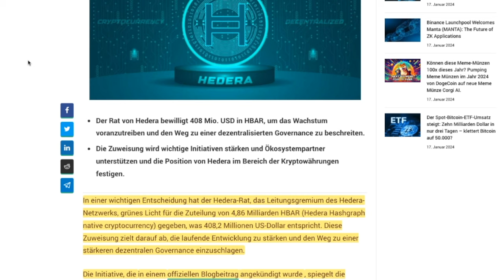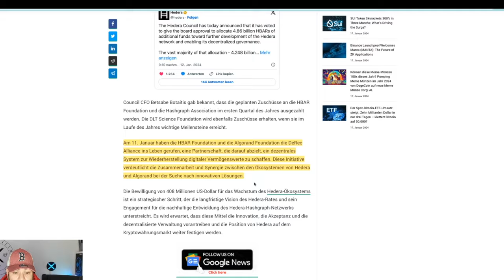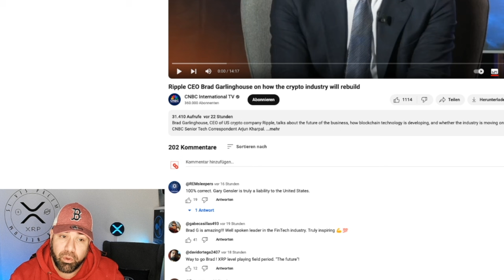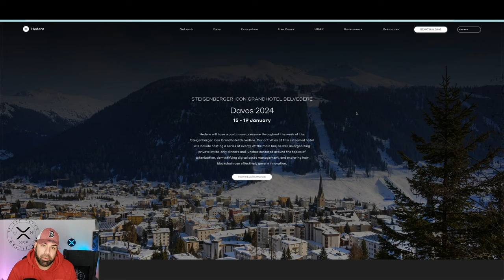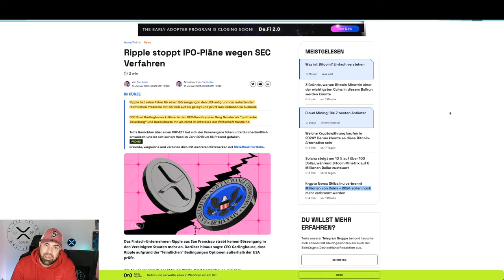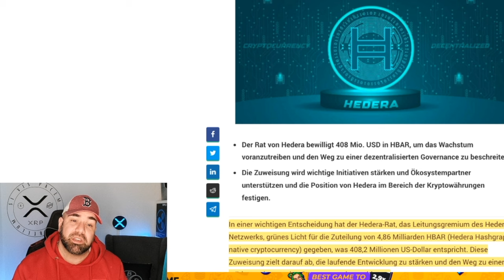RIPPLE CEO IN DAVOS 2024 | INTERVIEW | BRAD GARLINGHOUSE | XRP UPDATE HBAR | ALGORAND | WEF